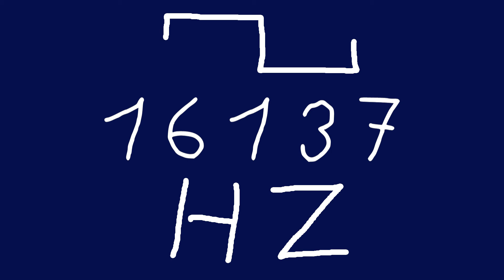16137 hz square